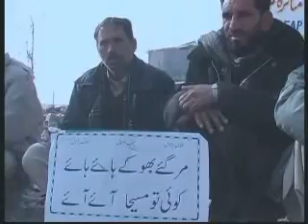Watch Kashmir News Pakistan's skewed policies is fuelling labour unrest in Pakistan Occupied Kashmir Jammu Kashmir Dot TV Episodes Blip